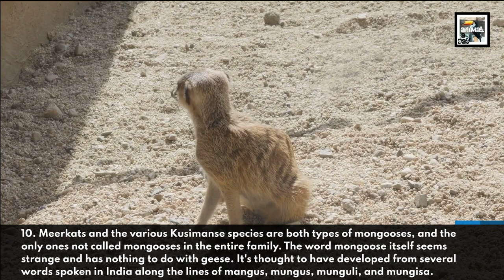The Snake Snacker - Mongoose Facts - Animal a Day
Today we learn about the little mammal locked in an eternal battle with cobras, the Mongoose.

Various contradictions with number of species, weights, and lengths. Also, I watched four videos on how to pronounce kusimanse and they were literally all different, so I just picked one.